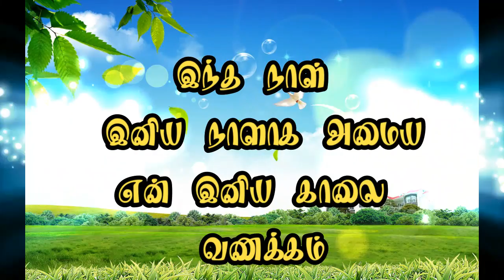Good Morning Wishes Kavithai in Tamil Video குட்மார்னிங் வாழ்த்து கவிதை குட்டி வீடியோ #012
to welcome the new dawn with passion? They are Morning Quotes are words of wisdom that reveal to us the beauty of a new day. Numerous of peoples choose to begin their day with an morning quote as a way to set the mood for the entire day. Quotes about Morning from prosperous world and religious personalities, famous leaders give us some insight into how to lead the lives that we truly want.

Something special awaits you each day All you need is to recognize it and make the most of it Have a positive attitude through out the day and then I am Sure for you that Today is Going To Be a Great Day!!! Good Morning

Here, we've gathered our most loved Good Morning SMS tamil and Quotes about positive outcomes for the entire day, new beginnings and of course, our sweetest things about mornings: coffee. These Good Morning Wishes, Quotes and Morning Images put them on Social Sites Facebook, Tumblr, Reddit, Twitter, Pinterest etc., or send them as a text to someone special that you love & care about — we promise, you will make their morning.

Good morning sms tamil, good morning wishes tamil, tamil good morning sms, tamil good morning , tamil good morning sms whatsapp video, tamil whatsapp good morning,

குட்டி கவிதை குட்டி வீடியோ

GOOD MORNING VIDEOS குட்டி கவிதை குட்டி வீடியோ

HAPPY BIRTHDAY VIDEOS குட்டி கவிதை குட்டி வீடியோ

GOOD NIGHT VIDEOS குட்டி கவிதை குட்டி வீடியோ

WEDDING ANNIVERSARY WISHES திருமண வாழ்த்து கவிதை

FRIENDSHIP KAVITHAI KUTTY VIDEO நண்பேன்டா கவிதை குட்டி வீடியோ